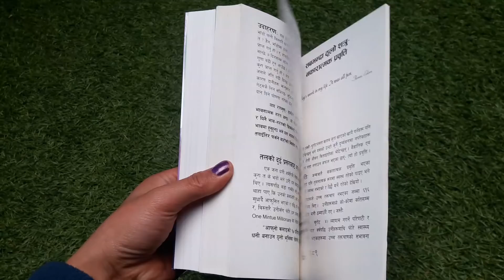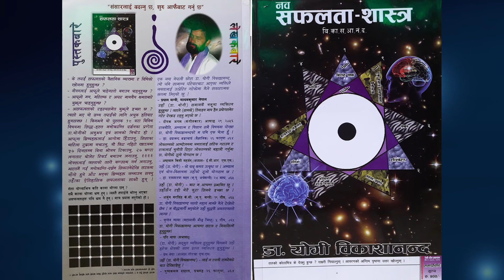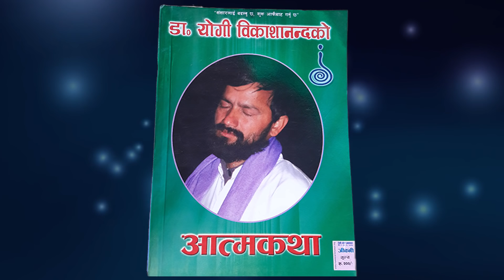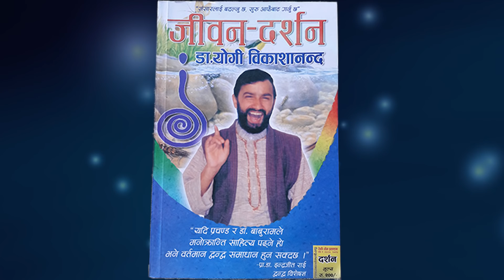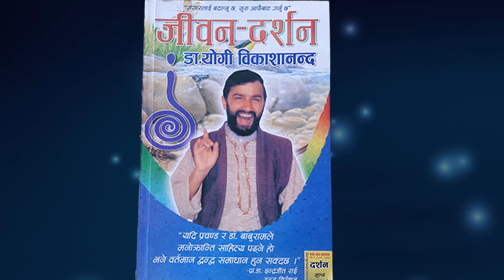डा. योगी विकाशानन्दका बजारमा पाइने पुस्तकहरू/ Manokranti_song || Dr.Yogi Vikashananda | 2020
तपाईंको प्रश्न गुरुदेवको उत्तर सहित  हरेक दिन बिहान ०७:४५ बजेदेखि ०९:३० बजेसम्म गुरुदेवको  प्रवचनको Zom Live Class  भइरहेको छ।

गुरू उर्जा Live: Morning Shift (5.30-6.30)am
गुरू उर्जा Live: Day Shift (11-12)pm
गुरूउर्जा Live: Evening Shift(5-6)pm
गुरूउर्जा Live: Night Shift (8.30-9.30)pm

All content included in this video including text, graphics, images, video clips, and audio clips, is the property of Manokranti Centre or our associates and protected by international copyright laws. The collection, arrangement, and assembly of all content on this site is the exclusive property of Manokranti Centre and protected by international copyright laws.

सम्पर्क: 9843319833